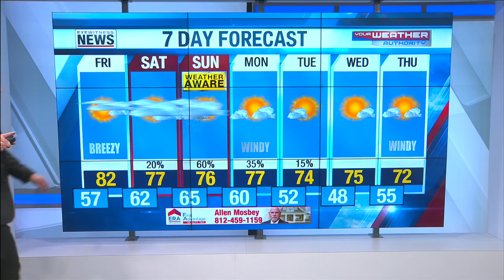Wayne's Detailed Forecast - October 8, 2020